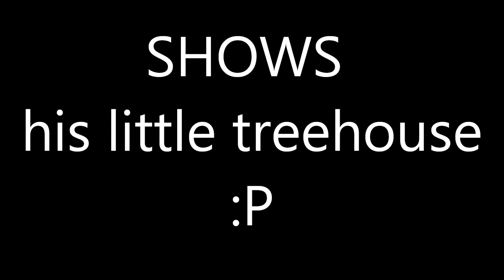my treehouse showofff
here is my little treehouse hope you enjoy